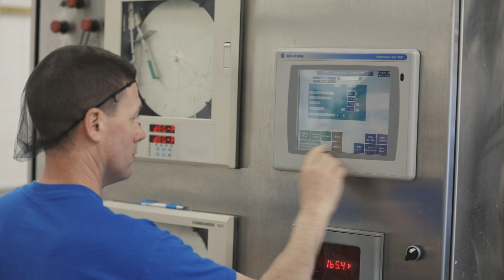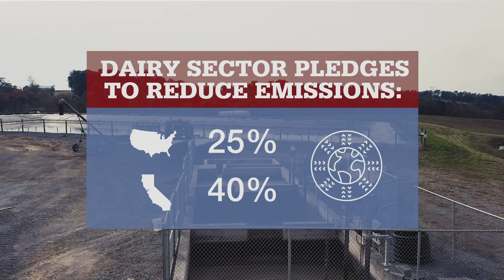Dairy’s Environmental Footprint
Frank Mitloehner, Ph.D., with the University of California-Davis shares insight into the dairy industry’s contributions to global greenhouse gas emissions — and how improvements in production efficiency contribute to a growing world.